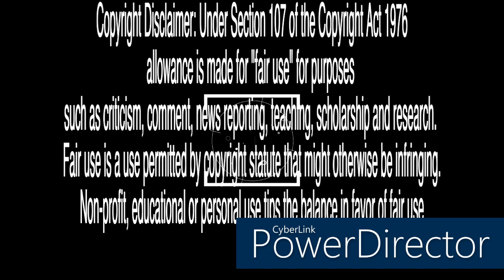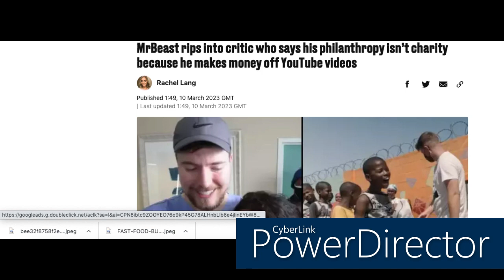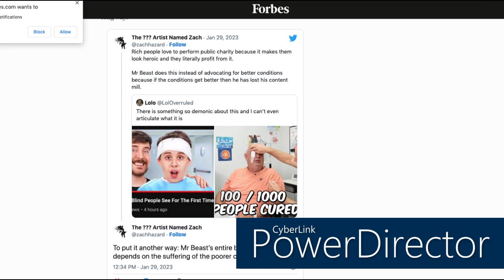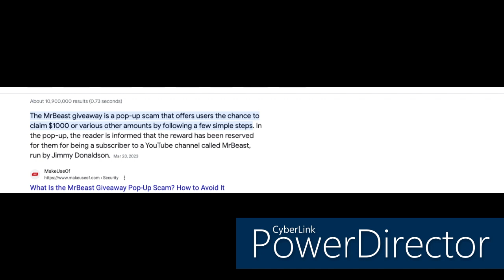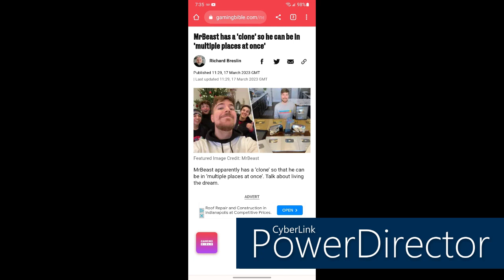mr beast cracked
mr beast is not who you think he is